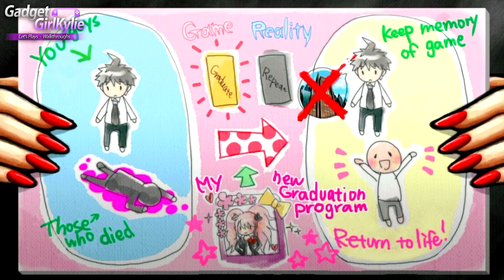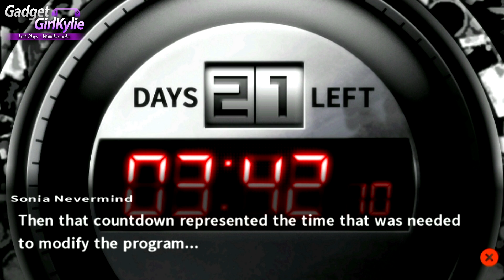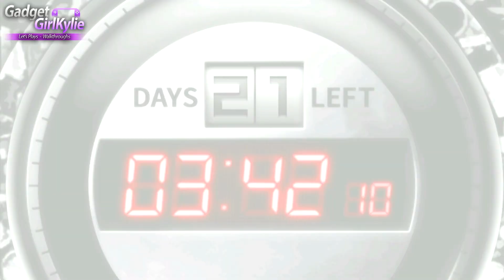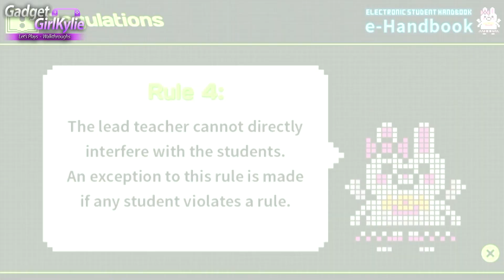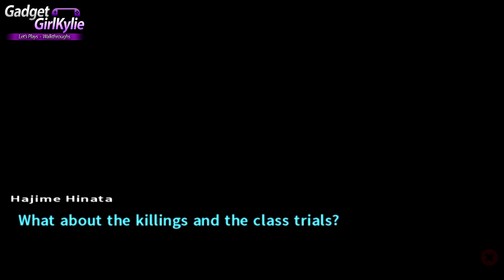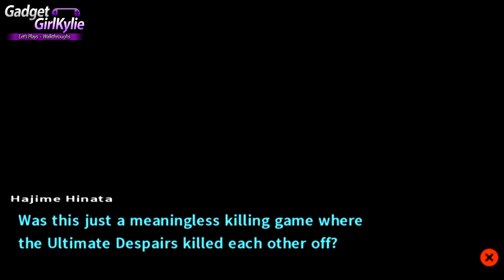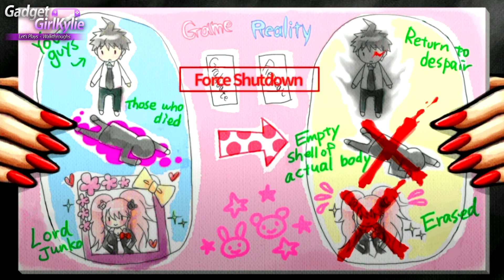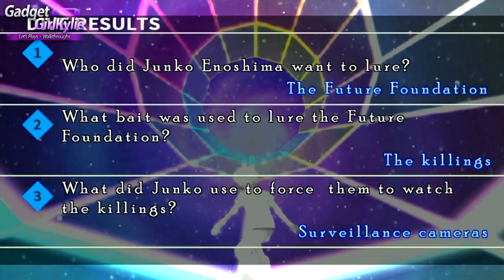DANGANRONPA 2 Goodbye Despair Walkthrough 65 - Chapter 6 Class Trial Case 06 (2/3)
Welcome to my BLIND DANGANRONPA 2 Goodbye Despair Sony Playstation Vita (PS VITA) Let's Play / Walkthrough / Playthrough / Gameplay  on my modded PS VITA for direct high quality capture. Rendered in 1080P for stunning gameplay footage and high quality sound.

I have already done a complete walkthrough of DANGANRONPA Trigger Happy Havoc (Link to Playlist at the top of the video description)

Game Information;
Game Name: Danganronpa 2 Goodbye Despair, スーパーダンガンロンパ2 さよなら絶望学園 (Super Danganronpa 2: Sayonara Zetsubō Gakuen)
Developer: Spike Chunsoft
Publisher : JP Spike Chunsoft, EU / NA NIS America
Genre: Adventure, visual novel
Platform: PlayStation Portable, PlayStation Vita

Description;
Similar to the previous game, Danganronpa 2 features two main styles of gameplay; School Life, which is split into Daily Life and Deadly Life sections, and the Class Trial. In the Daily Life section, players interact with other characters and progress through the plot. Conversing with characters during 'Free Time' sections earns Hope Shards, which can be exchanged for skills that can be used in the school trial. Players can also search for Monokuma Figures which earn Monokuma Medals that can exchanged for gifts to give other characters during Free Time segments. The Deadly Life section, which occurs when a crime scene is discovered, has the player search for evidence that will assist them in the Class Trial.

The Class Trial, in which players must determine the identity of a culprit (Blackened), features the same aspects as the previous game, but with new gameplay elements. The Nonstop Debate, in which players look for contradictions in the students' discussion and shoot relevant weak points with "Truth Bullets" that contradict them, now includes blue-colored weak points which must be shot with evidence that indicates someone is speaking the truth. Hangman's Gambit now requires players to combine matching letters coming in from both sides of the screen before they collide into incorrect matches. Combined letters may then either be destroyed, or used to spell out the clue. Bullet Time Battle, now known as Panic Talk Action, is mostly unchanged from the previous game, in which players press buttons in time to the music to shoot down arguments, albeit players must now spell out a phrase in the correct order at the end. Finally, the Closing Argument, in which players fill out a comic strip depicting the events of a crime, is adjusted so that players fill out each page at a time using available stock, as opposed to having access to all the pages and pieces.

Various new gameplay elements have been added to the Class Trial. Rebuttal Showdowns take place when a student attempts to refute the player's logic. In these sections, players must slash apart their opponent's argument to gain dominance in the conversation and reveal new information, before using a "Truth Sword" to strike through the correct weak point when it appears. Logical Dive is a snowboarding minigame, in which players steer down a logical tube whilst avoiding pitfalls, occasionally requiring to choose between multiple routes based on a question given, in order to arrive at a logical conclusion. Finally, Spot Select requires players to examine an image and indicate an important spot.

Video Features;
Chapter 6 "This Is The End, Goodbye Academy Of Despair" Part 4
Class Trial Case 05 Part 2 (2/3)

Duration - 2:05
Artist - Huma-Huma